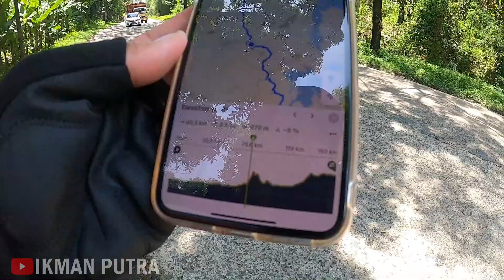JBJ Ride 2022 - Gowes Jakarta Bandung pp Etape 1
Ass WW
Selamat datang kembali ke Channel Youtube Ikman Putra
Berbincang seputar sepeda
Hari ini kita mengikuti Gowes Bareng JBJ Ride 2022
Gowes Jakarta Bandung Jakarta 300 km dalam 2 hari
yang disponsori oleh Dirjen Bea Cukai Kementrian keuangan RI

Peserta berkendara dalam rombongan secara mandiri berdasarkan rute GPX
namun tetap ada support mekanik, ambulan dan fasilitas
evacuasi bagi peserta yang tidak bisa melanjutkan perjalanan

Sebelum kami melanjutkan video ini, dimohon untuk berhenti sejenak
agar kami tambah semangat menayangkan video2 menarik dan informatif
seputar sepeda

Gowes yang diikuti oleh 500 peserta ini ini dibagi menjadi 2 etape yaitu
1. Etape 1 Tanggal 22 Oktober Jakarta - Bandung dengan jarak 150 km
dengan Rute Start dari kantor Dirjen Beacukai Rawamangun jakarta Utara
- Kalimalang- Bekasi Barat-Cileungsi-Jonggol nanjak ke Cikalong- turun ke
Cipatat-kemudian naik lagi ke Padalarang dan finish di Kanwil Bea cukai
Jl Surapati Kota Bandung
Keesokan harinya tlg 23 okt setelah beristirahat 1 malam di Bandung
peserta melanjutkan
Etape 2 Bandung - Jakarta dengan jarak 150 km
dengan rute Bandung lembang menanjak ke Tangkuban Perahu  turun ke CIater-Jagak
-Serang Panjang-Wanayasa-Purwakarta-Cikampek-Karawang-bekasi dan
Finish kembali di Dirjen Beacukai Rawamangun

Terima kasih kepada Dirjen Beacukai Ri dan organizer Customs Cycling club
yang telah menyelengarakan event ini dan seluruh supportnya sepanjang perjalanan
dan kami nantikan event yang sama di tahun mendatang
untuk video lengkap gowes JBJ ini selamat menyaksikan di video berikut gaies

Ok gaes akhirnya kita finish Etape 1 JBJ Ride Jakarta Bandung sejauh 158 km
Total waktu 14 jam, malam ini kita akan istirahat dulu di Bandung
dan besok tanggal 23 Oktober kita lanjutkan Etape ke2 Bandung Jakarta sejauh
160 km yang akan kami liput di video Part II gowes JBJ Ini
Terima  kasih atas perhatiannya wassa ww